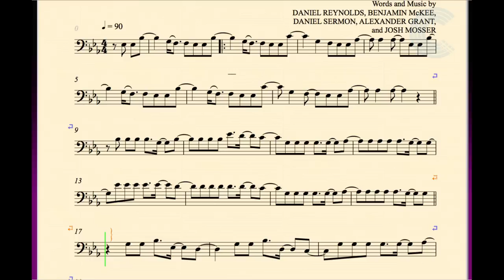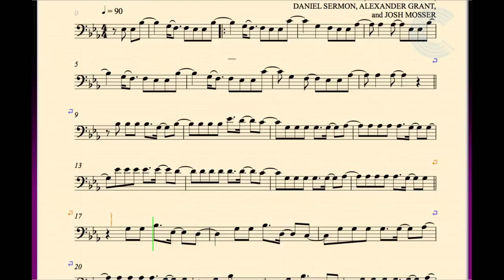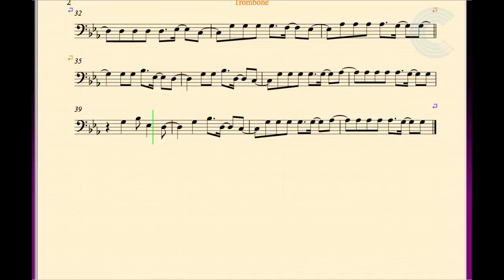Trombone - Demons - Imagine Dragons - Sheet Music, Chords and Vocals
Trombone sheet music, chords, and vocals for Imagine Dragons - Demons.  Learn to play Demons and sing along!